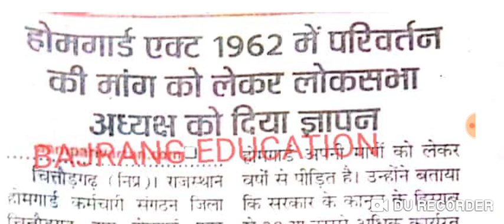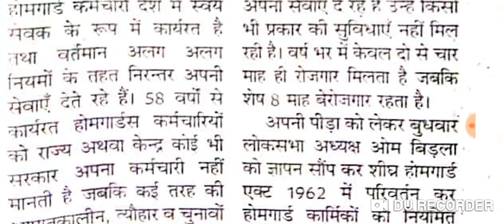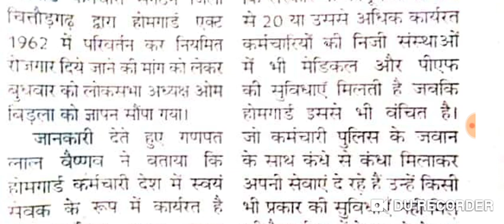होमगार्ड खुशखबरी लोकसभा में प्रस्ताव नियमित ड्यूटी न्यूनतम वेतन 28000 स्थाई कर्मी, Home guard news